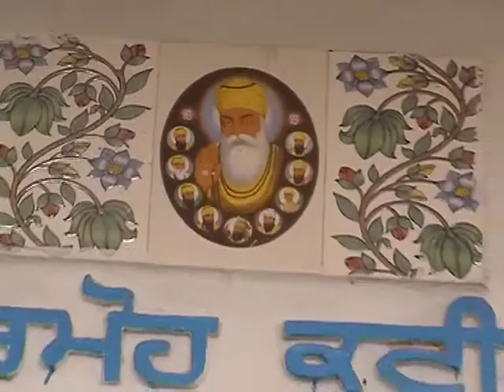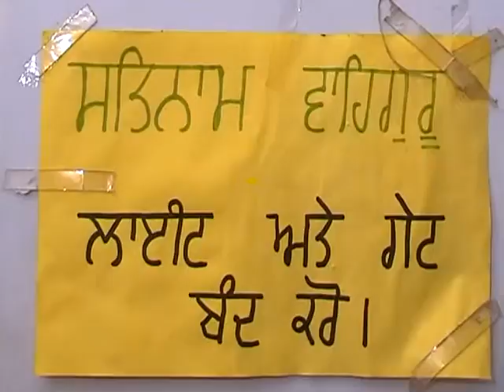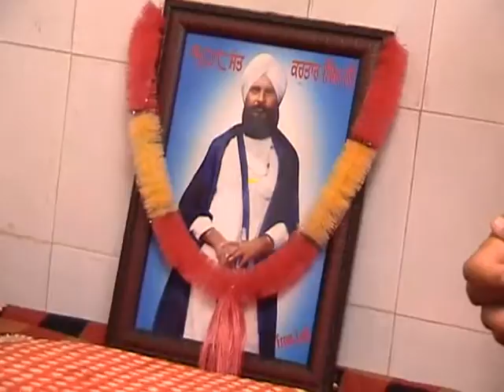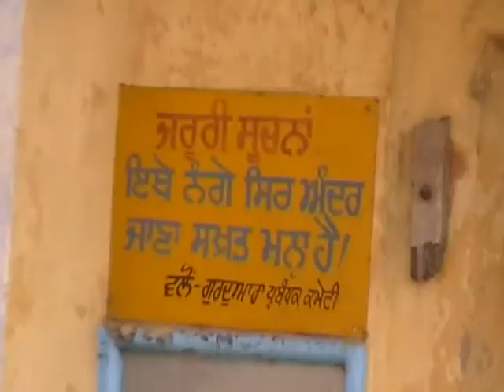Goushalan Samagam - 12